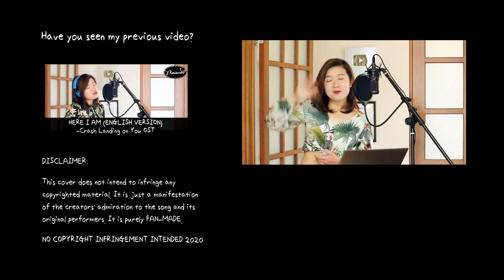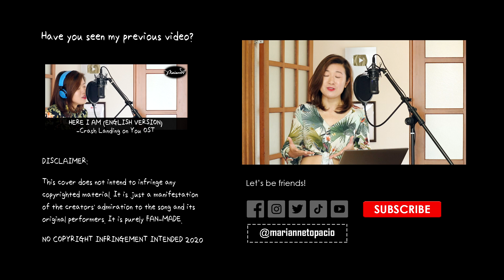[ENGLISH] EIGHT (IU ft. BTS SUGA) by Marianne Topacio ft. Cover Skills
❤️ READ ME!

Hi, my beautiful people! I'm back with another cover, but this time, featuring a Kpop song! As you guys know, IU and Suga of BTS made an awesome collaboration which gave birth to a beautiful song entitled, "Eight". It wasn't really my plan to cover this song, but I got addicted listening to it. So I thought it would be nice to make one given that it has a very catchy tune and lyrics. So there you go, please enjoy my newest cover, and make sure to share this to your friends! :)

A big thanks btw, to COVER SKILLS for the wonderful instrumental! Please check out his channel for more awesome guitar covers. If you'd like to use his instrumentals for your covers, please support him by purchasing his works! :)

❤️ SEE MORE VIDEOS FROM ME!

❤️ PRESENTS FOR YOU!

**For personal and non-commercial use, feel free to use the lyrics and make a cover, but please put a link to this video and give proper credits. :)
❤️ LET'S GET CONNECTED AND BE FRIENDS!

❤️ LET'S COLLABORATE AND MAKE MUSIC!

❤️ SONG CREDITS

Song: Eight
Original Artists: IU ft. BTS SUGA